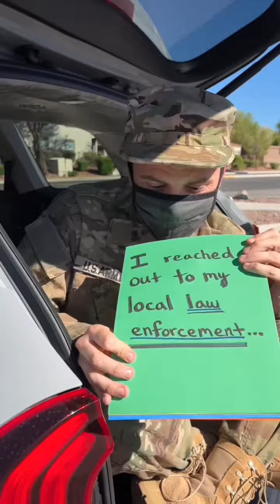Soldier comes home with a surprise🥹🥹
🎬 This video was produced by Network Media LLC and Jennie C